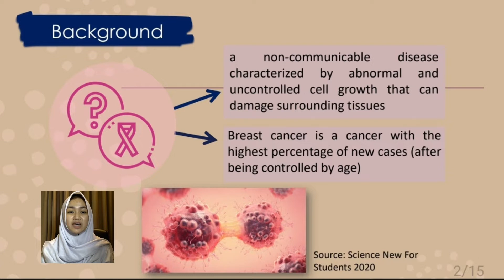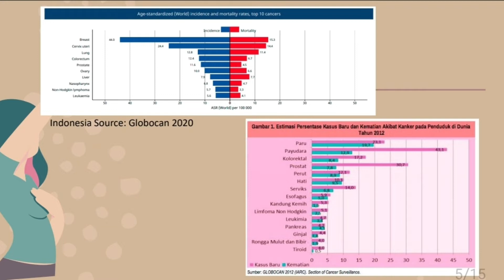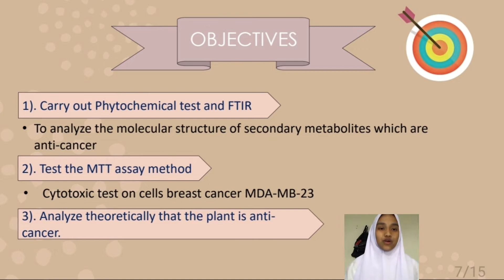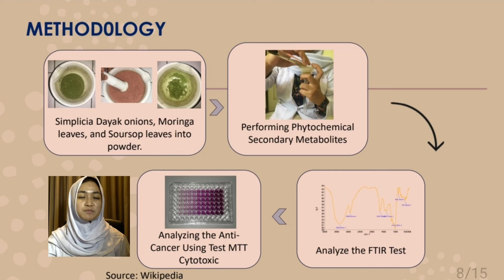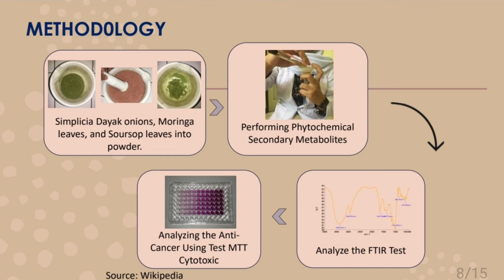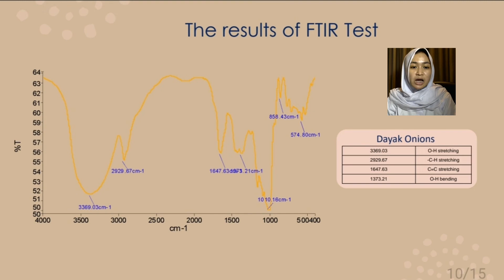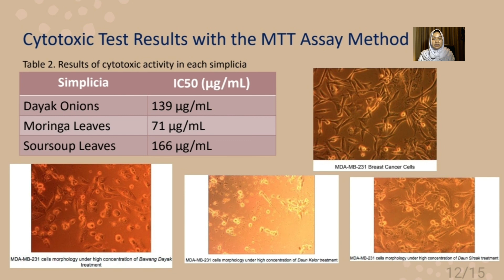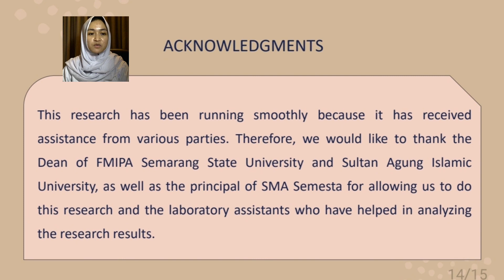Ragita Shabrina & Khusnul Ramadhan Eka Putri | Kategori Kimia | ISPO 2021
ISPO-2021-CHE-12051742
Pemanfaatan Tanaman Lokal Bawang Dayak, Daun Kelor, dan Daun Sirsak Sebagai Anti Kanker Payudara

SMA Semesta Bilingual Boarding School